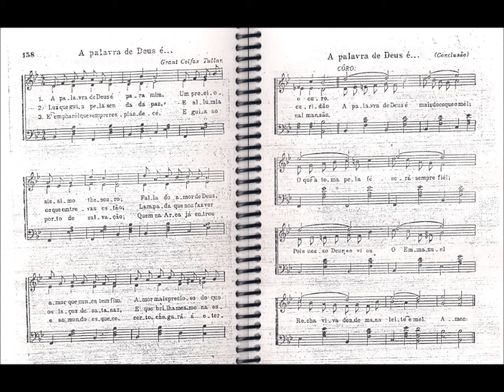CCB - HINÁRIO 02 - HINO 158 - "A PALAVRA DE DEUS É..." - by MESSIAS ULLMANN